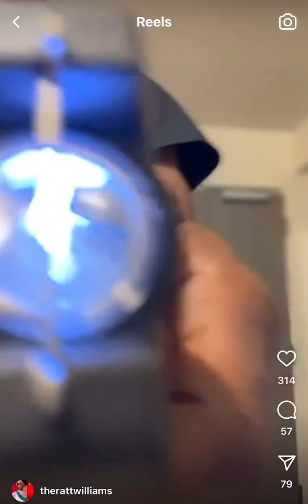Charleston White IG Live • Explains Why He Was Disqualified From Fight Last Night, Pulls The 🐷 🔪